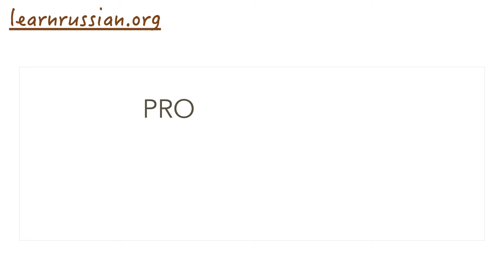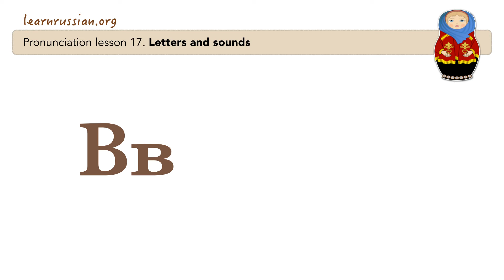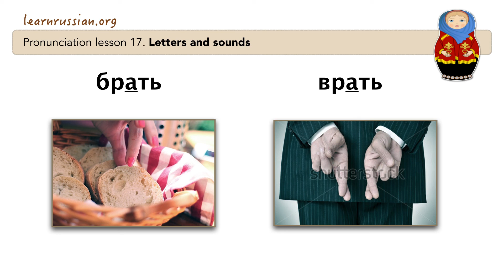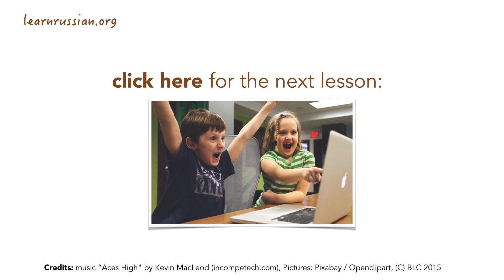Russian Pronunciation & Alphabet | Difference between the letters Б and В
Learn Russian on learnrussian.org, a platform with free online courses to learn Russian. Learnrussian.org publishes every week new video lessons.

You have instant access to a number of lessons, transcripts, exercises, tests, weekly new lessons, cours progress tracking.

The Russian lessons are given using video animation, on of the most efficient methods for transfer of knowledge. Short videos of 5-10 minutes are the most easy to consume for Russian language students.

The online courses are developed by certified Russian language teachers РКИ (Russian as a foreign language / Русский как иностранный); who are trained to apply modern principles in video teaching, e-learning, multimedia teaching and language tuition.